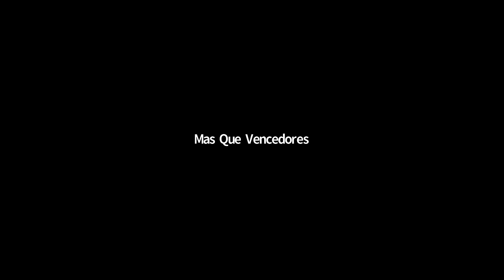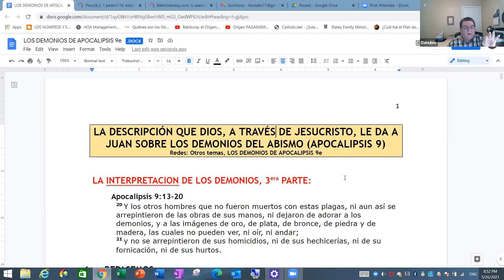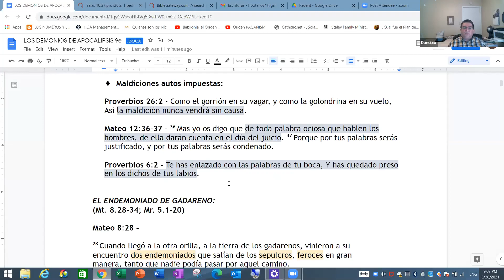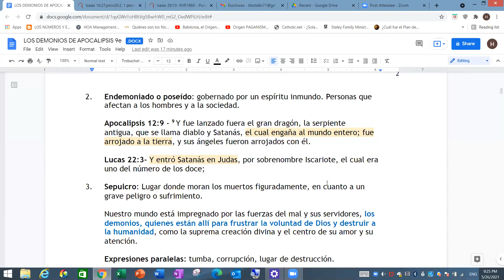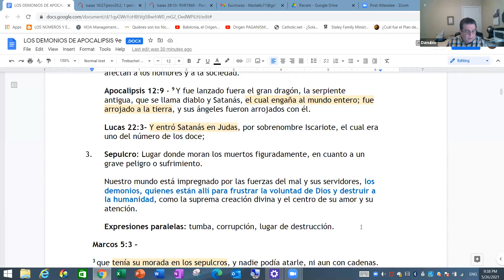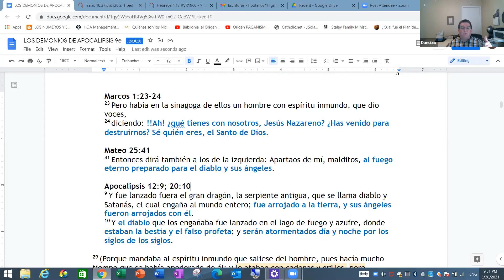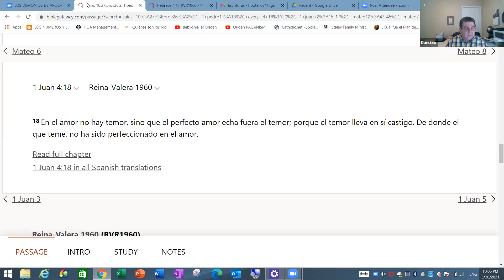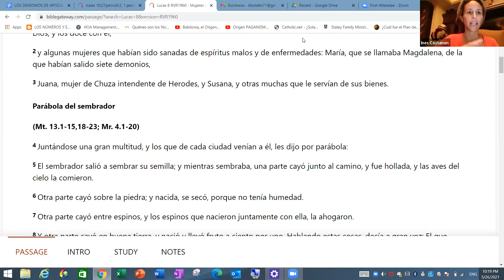El endemoniado Gadareno (MQV)